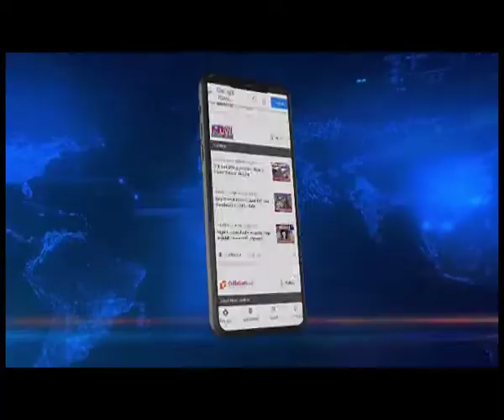दिल्ली में पूर्वोत्तर के छात्रों की ओर से रास कीर्ति 2022 आयोजित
दिल्ली यूनिवर्सिटी में अध्यनरत असम और पूर्वोत्तर के छात्रों ने गत 15 सितंबर से 14 अक्टूबर कर रास कीर्ति 2022 कार्यक्रम का आयोजन किया। यूनिवर्सिटी के ऩॉर्थ कैंपस में आयोजित इस कार्यक्रम में समापन समारोह में केंद्रीय मंत्री सर्वानंद सोनोवाल, भाजपा के राष्ट्रीय महासचिव दिलीप सैकिया सहित कई लोग मौजूद रहे है।